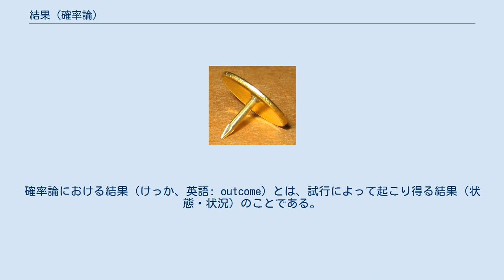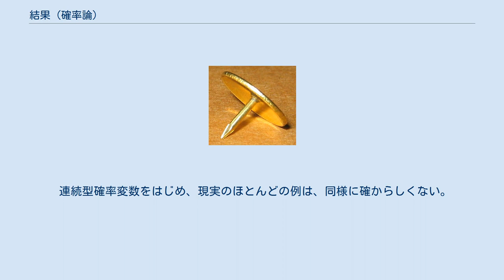結果 (確率論)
試行_(確率論)
確率論における結果（けっか、英語: outcome）とは、試行によって起こり得る結果（状態・状況）のことである。
試行の結果は一意であり、つまり、異なる結果は同時に起こらない（互いに排反である）。
試行の結果全体からなる集合を標本空間という。
 事象とは、いくつかの結果を要素とする集合である。
したがって、公理的集合論の立場から、結果と根元事象は異なる概念である。
 例えば、結果のコイントスを2回行う試行の場合、起こり得る結果は、表をH、裏をTで表すと、(H, H), (H, T), (T, H), (T, T) の4つであり、これらが標本空間を構成する。
「コイントスを2回行う試行で、少なくとも1回表が出る」という事象は、(T, T) 以外の結果全てからなる集合である。
 個々の結果は多すぎるため、または、それらは無数にあることもあるため、通常、結果を条件によって集合に分け、この集合のことを「事象」と呼ぶ。
事象には確率が定義できると考える。
ハーン＝コルモゴロフの定理より、事象全体の族は完全加法族であることを仮定する。
 1つの結果だけからなる事象を根元事象という。
試行の結果全体からなる集合を、その試行の標本空間という。
1つの結果は、様々な事象の要素になる可能性がある。
 標本空間が高々可算集合の場合、標本空間の部分集合は事象である（つまり、標本空間の冪集合の全ての要素は、事象として定義される）。
標本空間が非可算集合の場合、非可測集合である事象に対しては確率が定義できない。
このような集合は事象から除いて考える。
 標本空間が高々可算集合（有限の離散確率分布）の場合は、結果のそれぞれに、0〜1の確率が考えられる。
標本空間が非可算集合（連続確率分布など）の場合は、結果のそれぞれの確率は全て 0 であり、結果の集合である事象の確率を考えることに意味がある。
 一部の混合分布には、連続的な結果の分布といくつかの離散的な結果の両方が含まれる。
そのような分布における離散的な結果はアトム (atom) と呼ばれ、0 ではない確率を持つ可能性がある。
 コイントスは、最も簡単な確率モデルの例である。
 画鋲を投げた後の状態は、2つの結果が得られるが、それらの確率は等しくない。
 試行の結果全ては、互いに等確率である場合（等確率空間）とそうでない場合（非等確率空間）がある。
特に、標本空間が無限集合の場合は非等確率空間である。
 例えば、コイントスの場合、コインが表裏で全く歪みがない形（公正なコイン）と仮定すると、結果の表と裏は同じ確率で発生すると考えられる。
このように、結果の確からしさが互いに等しいことを、「同様に確からしい」(equally likely) という。
 一般的に、運が左右するゲームにおいて使用されるランダム化ツール（例えばサイコロ、切ったトランプ、ルーレット、くじなど）は、全ての結果が同様に確からしいことが暗黙に仮定されている。
形の非対称性を考慮したり、意図的に、等確率性から逸脱するような仕掛けをする（例えばカードに印をつける、重心が偏った不正なサイコロを使用するなど）と、等確率でなくなる。
 連続型確率変数をはじめ、現実のほとんどの例は、同様に確からしくない。
 例えば、画鋲を投げる試行において、ピンの状態が上向きか下向きかは、画鋲の形が対称でないことから、同様に確からしくない。